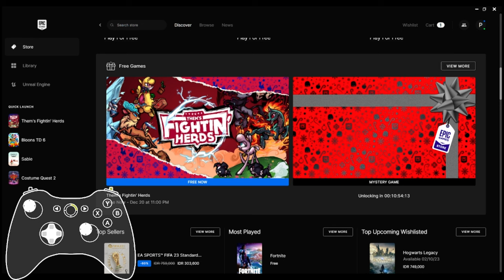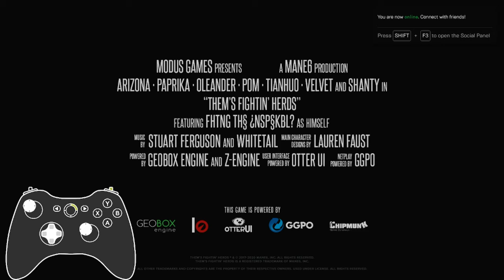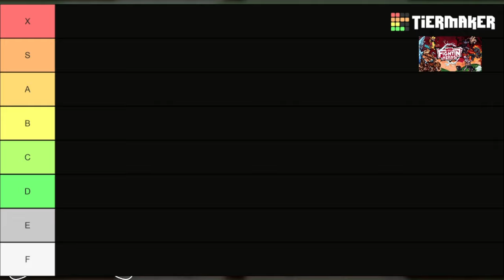I am Confused 😵😵 | Winter FREE Games #5 on Epic Games Store: Them's Fightin" Herds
From December 16 to 29 i will show you TOTALLY free games that you can play in this holiday. today games is Them's Fightin" Herds